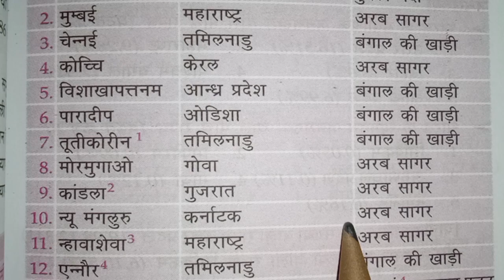भारत के प्रमुख बंदरगाह l भारत के प्रमुख पत्तन l Indian Port l बंदरगाह किसे कहते हैं l gk questions